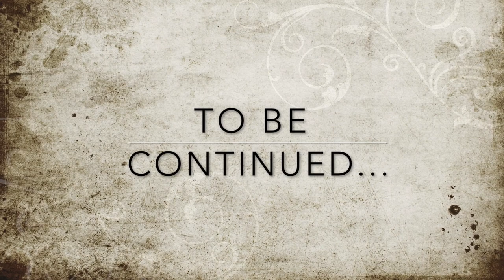SPLIT & DUBROVNIK • Beeindruckende Städte in Kroatien 🇭🇷 | Roadtrip Vlog 4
2018 haben wir einen Roadtrip durch Österreich, Slowenien und Kroatien gemacht. Unser drittes und letztes bereistes Land des Roadtrips war Kroatien. Von Zadar  ging unser Roadtrip weiter nach Split,  dann mit einem Abstecher in Mereen (Burg Klis) weiter nach Dubrovnik . Split ist eine wirklich beeindruckende Stadt  mit einer sehr sehenswerten Altstadt. Noch mehr beeindrucken konnte uns jedoch Dubronvnik! Kroatien kann auch im Sommer 2020 bereist werden!

Seht selbst und lasst euch für euren Urlaub bzw. Roadtrip inspirieren!